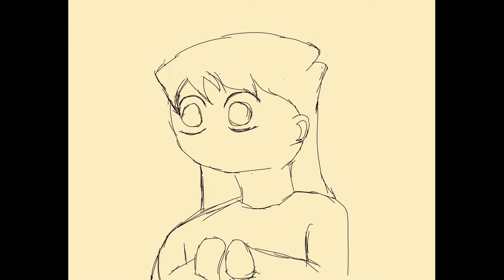Day 41 Speed Komi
I drew best girl as fast as I could. How long did you think I took to make this?

Long.

This is my Daily Challenge for the year. I have to draw everyday with no exceptions.